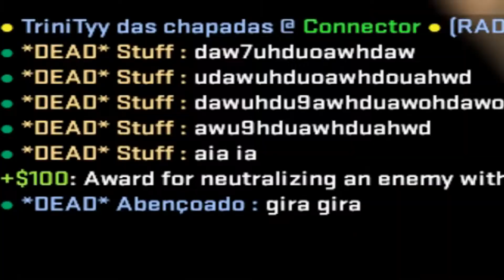Peeking a lot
Peripherals:

Mouse: Zowie S1 Divina Blue
Keyboard: Alloy FPS
Headset: Cloud Stinger
Mousepad: Hyperx Fury-s
Monitor: BenQ RL2460 60Hz ( i need a 144hz urgently )